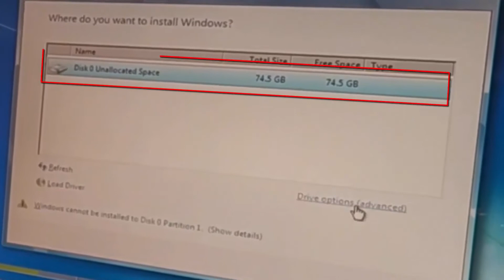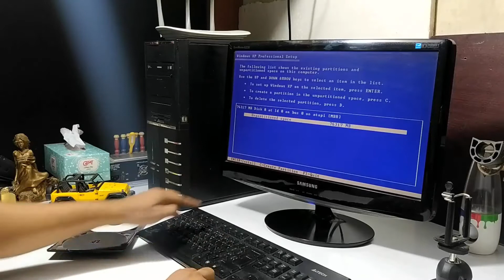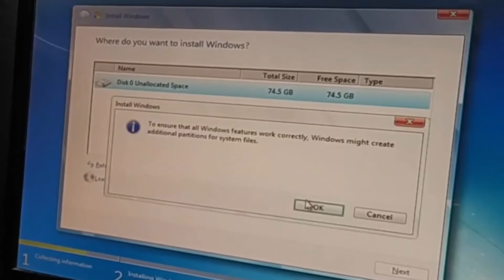Fix Unallocated Hard Disk Drive - Windows cannot be installed to this disk || 2020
This way you can fix the problem of unallocated space your hard drive (HDD) without the help of another working computer.
 I know this is the solution you have been looking for so far, yes I have come up with a nice way to fix your unallocated hard disk with this method and get Windows back on HDD and you don't have to take help of any other computer for this solution, it can solve the problem from your computer. It will take 2 separate Windows disks to finish. 1) Windows X. P. 2) Windows that you want to install.

Notice: If you follow this method, the files on your hard disk will be deleted, so if you have important files, you should recover them first. This is an unallocated space hard disk drive problem, I have not provided any file recovery solution here. Just showed you how to install a new windows that hard disk (HDD).

If you like my method, it will inspire me to go ahead and make a subscription. Thank You